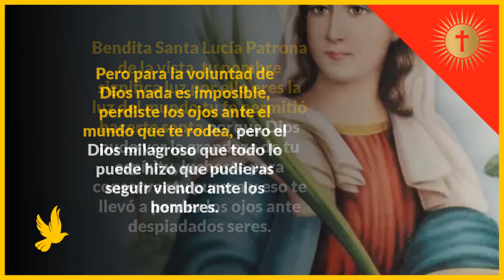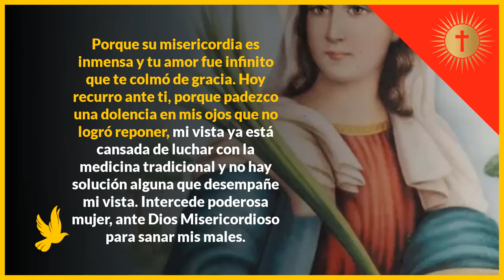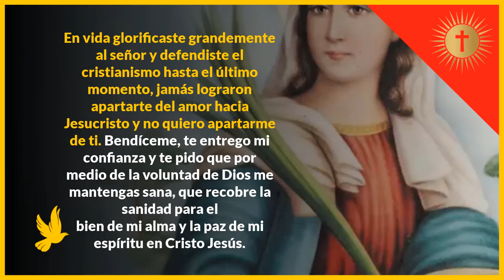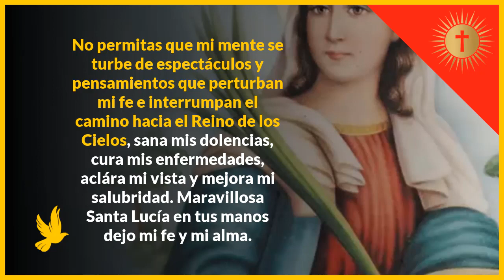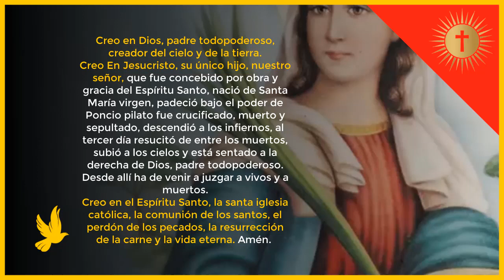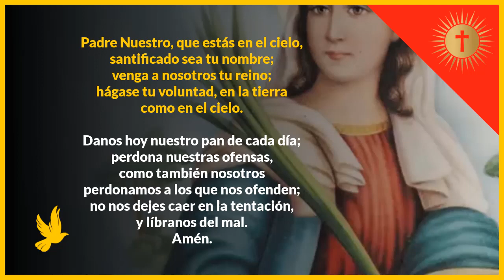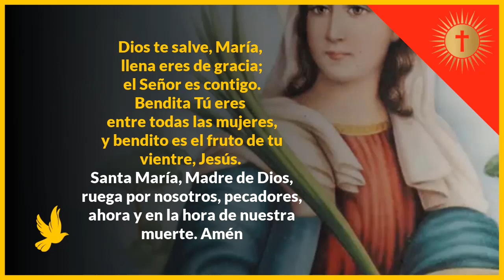Oración a Santa Lucía para CURAR LOS OJOS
Oración milagrosa a santa lucía para curar los ojos. Reza esta oración a santa lucía durante 9 días seguidos para que veas tu petición cumplida.